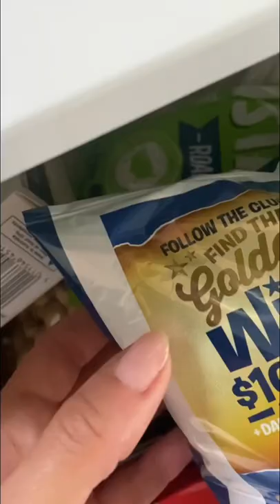She always knows 👀